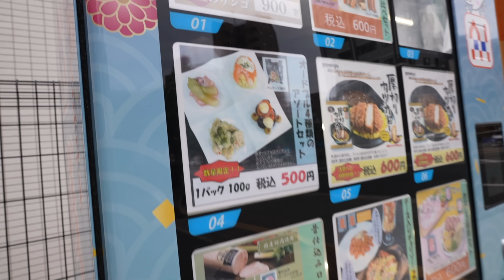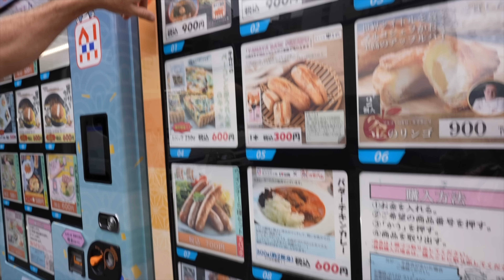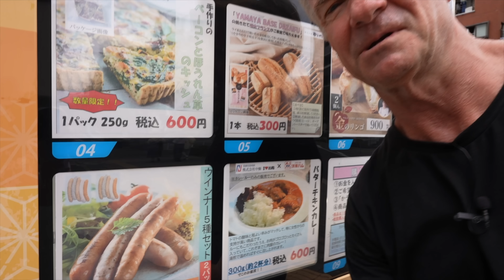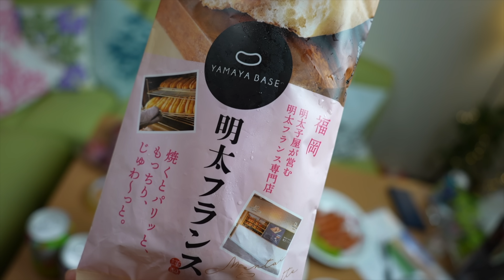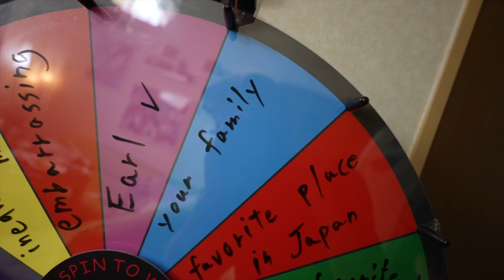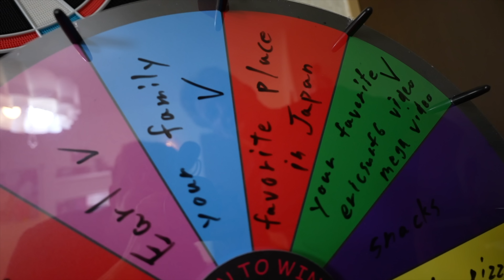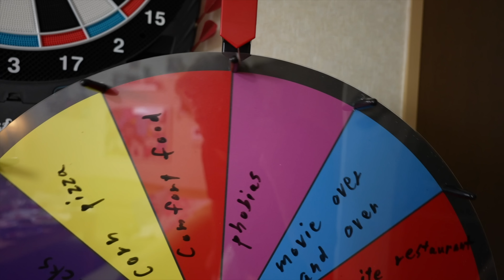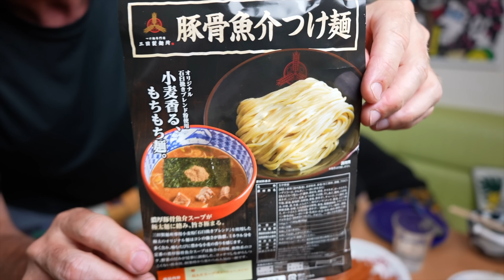NEW VENDING MACHINES (Ham Factory in Tokyo, Japan) - Eric Meal Time #804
🕛 TODAY'S MEAL 🕛
Introducing the ASAKUSA HAM FACTORY Vending Machines.  Time to Get Some!
▬▬ ✦ FOLLOW THE ADVENTURE ✦ ▬▬
To enter the Giveaway for your chance to WIN a Get Some Snack Pack, COMMENT on this video.  Three Winners will be announced in the video description of the next Eric Meal Time.
Winners of Snack Packs from the last video:
1. LegitRelentless
2. Jadelynn1703
3. XARAYH